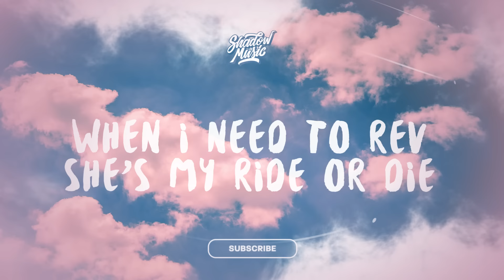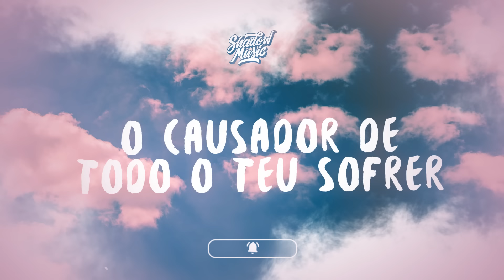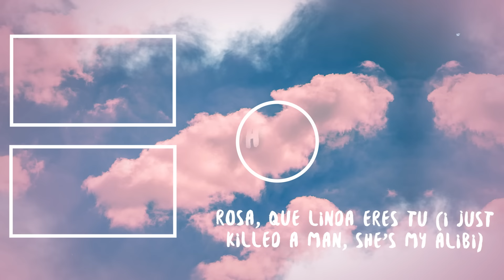Sevdaliza - ALIBI (Lyrics) ft. Pabllo Vittar & Yseult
♫ Sevdaliza - ALIBI ft. Pabllo Vittar & Yseult

Can you remember when the last time was
You felt safe
In the dark
This world was never meant
For a woman’s heart
Still you rise

When I’m out of breath she’s my vitals
When I’m out of faith she’s my idol

Rosa, que linda eres (Alibi)
Rosa, que linda eres tu (Alibi)
Rosa, que linda eres

Tout est nasty,
Que des mélo mélo dans ma tête

My baby doo doo
Bisou dans le cou
Sur mon corps tu donneras tout tout
Do u want it, do u want it too,

Ton corps sera mon été
Mmmm
J’ai mis ton coeur de côté

Quand je tue un homme, elle est mon alibi

Tu é o meu mal querer

Ela é meu álibi

Rosa, que linda eres tu